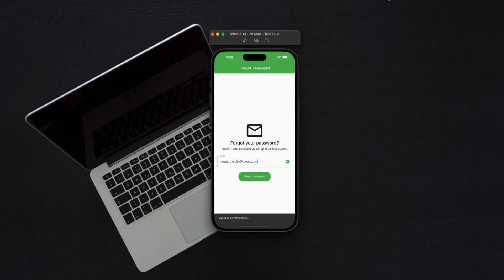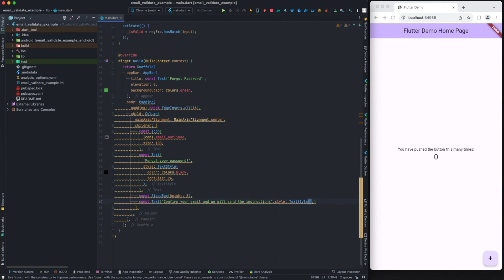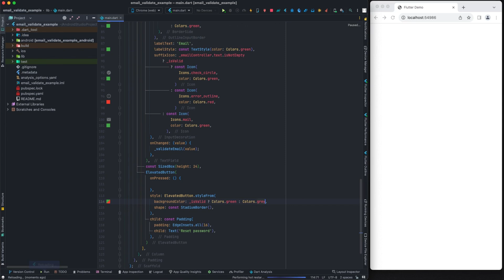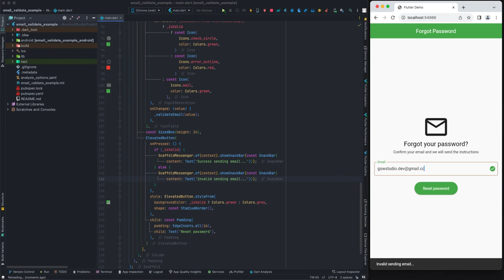📱Flutter Tutorial : Email Validation ✉️ || Speed Code 🚀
Belajar validasi email dengan regular expression di Flutter! Pelajari langkah-langkah efektif untuk memastikan format email yang benar dalam pengembangan aplikasi Flutter Anda. Dapatkan wawasan tentang penggunaan regular expression untuk validasi yang lebih efisien. Tonton tutorial ini sekarang untuk memperkuat validasi email dalam kode Flutter Anda!

Master email validation with regular expression in Flutter! Learn effective steps to ensure correct email formats in your Flutter app development. Gain insights into using regular expressions for more efficient validation. Watch this tutorial now to strengthen email validation in your Flutter code!